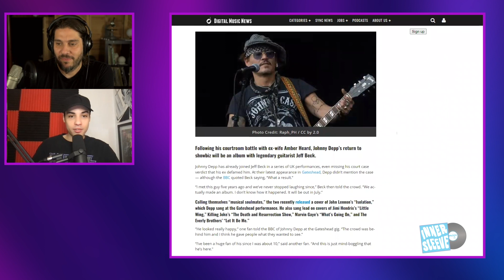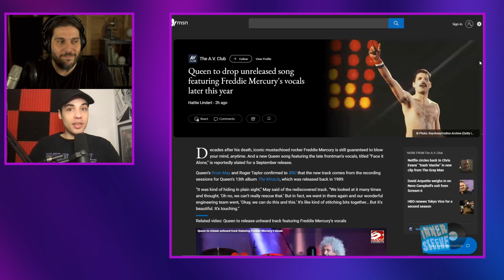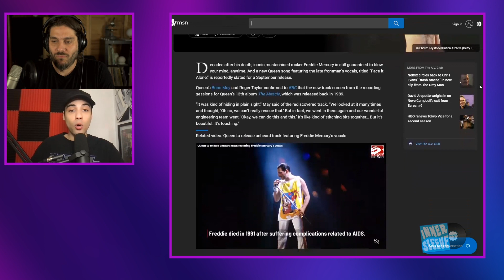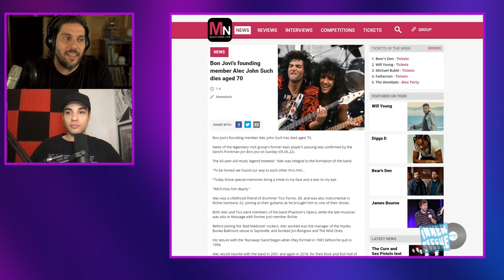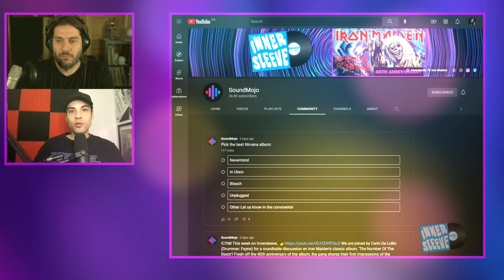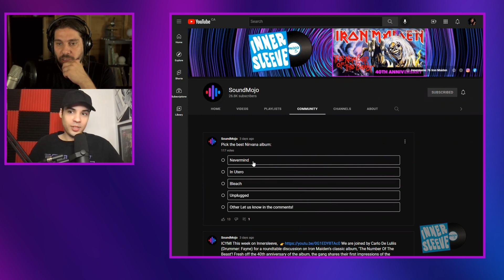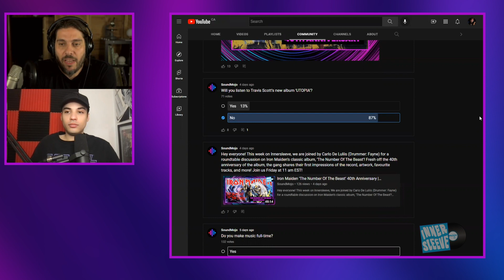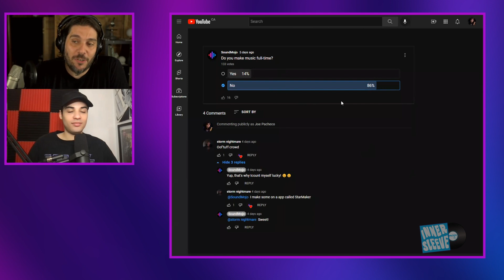Johnny Depp & Jeff Beck Album | New Queen Song with Freddie Mercury | Domanique Grant Interview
Hey everyone! This week on Innersleeve, We are joined by Toronto-based singer/songwriter and producer, Domanique Grant!  We discuss her new single ‘Real Me’, new EP ‘Chapter 1 – Queen’, inspiration for the two-part EP series, Toronto’s music scene, placements with L’Oreal Paris, Dove, Vaseline and much more! Joe and Cassius open the show discussing Johnny Depp’s post-trial music activities, Queen announcing the release of a lost Freddie Mercury song, Bon Jovi’s founding bassist Alec John Such passing away and more.

0:00 Intro
1:32 Johnny Depp & Jeff Beck announce  collaborative album
5:50 New Queen song with Freddie Mercury
9:01 RIP Alec John Such
11:34 SoundMojo Community tab
16:53 Domanique Grant Interview
18:33 Time management
19:15 Social Media
20:13 Theater
21:54 Government grants for artists
26:11 Working with other creatives
28:24 Queen Dom Chapter 1 Queen
32:19 The Process
34:39 Evolving as an artist
37:12 Writing down your goals
39:06 Toronto
42:34 Montreal
43:09 Top 10 Female R&B Singers
48:27 Takeaways